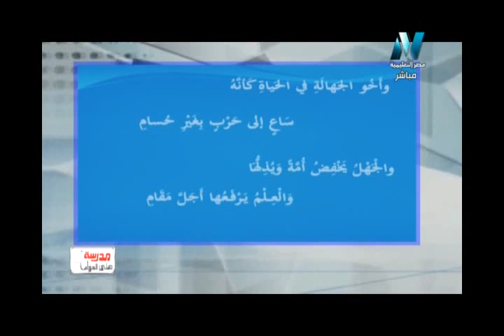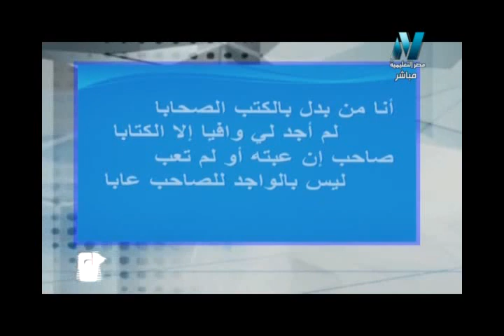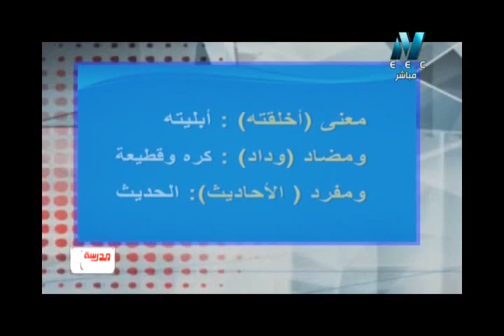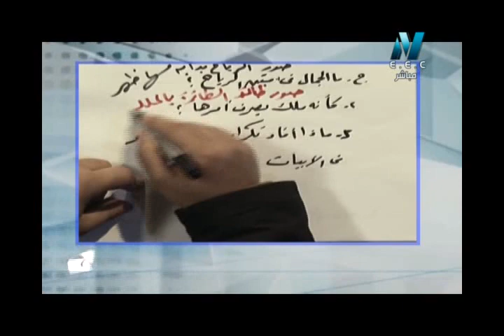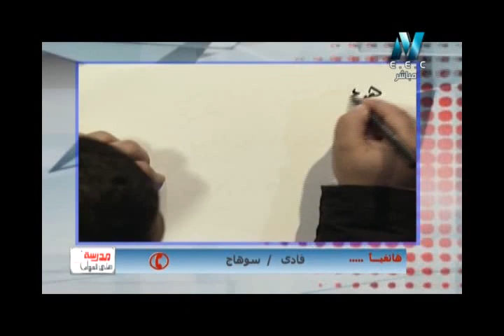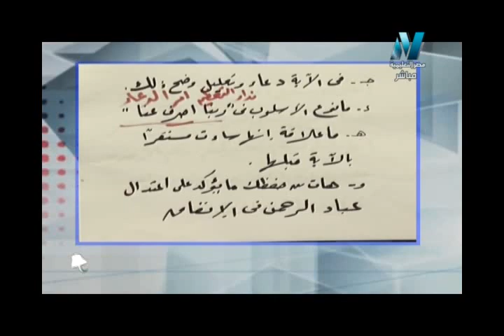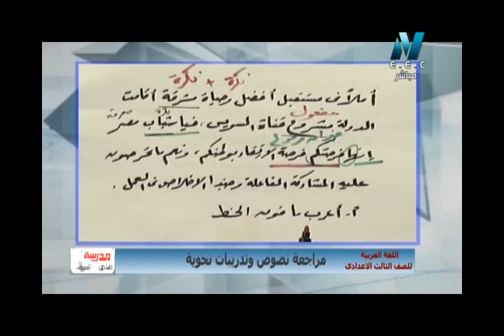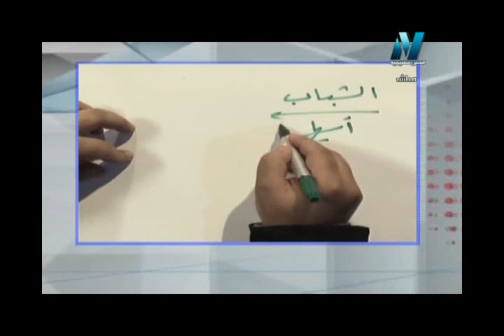11-01-2018 لغة عربية 3 إعدادي حلقة 18 مراجعة ليالي امتحان التيرم الأول ج1 الاستاذ علاء أبو العنين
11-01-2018 لغة عربية 3 إعدادي حلقة 18 مراجعة ليالي امتحان الفصل الدراسي الأول  ج1 الاستاذ علاء أبو العنين
مراجعة نصوص و تدريبات نحوية